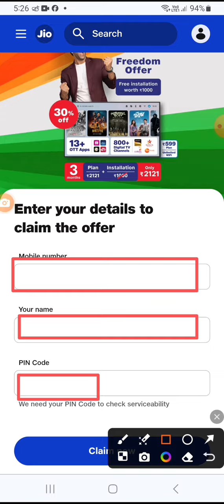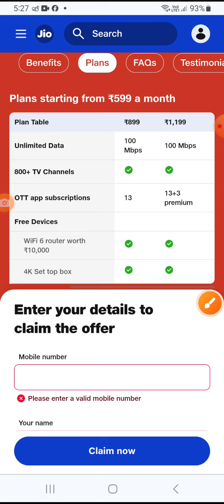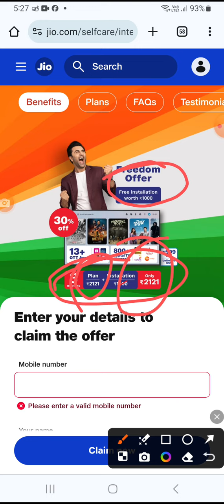Jio Air fiber New Update!! Jio Airfiber New Offer.